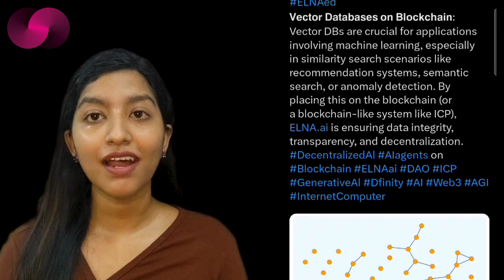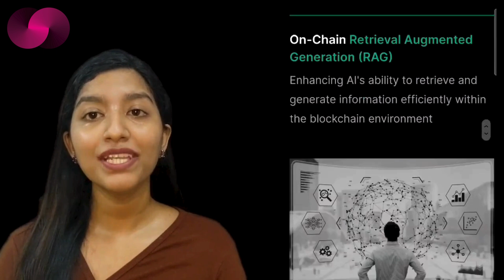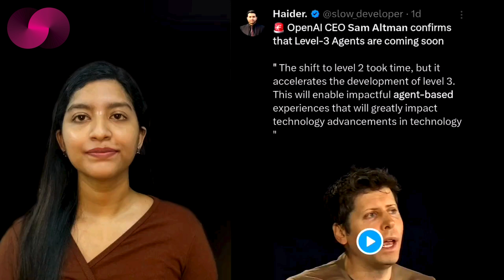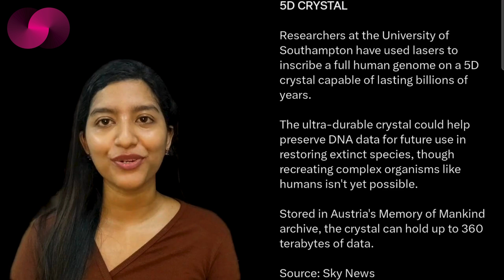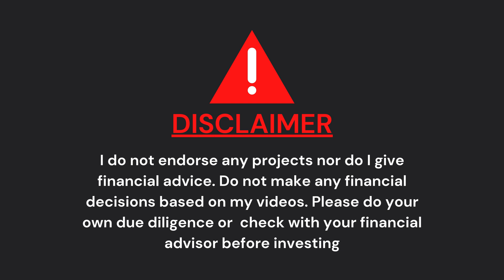#491: From ELNA's Data Revolution to DNA Crystals: Exploring Tech’s Bold Future!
Explore the future of technology with LedgerLife! From ELNA.ai's innovative approach to secure data storage using blockchain and vector databases, to the potential of Level-3 AI Agents, and the preservation of human DNA on 5D crystals—these groundbreaking advancements are shaping our world in fascinating ways.

Btc - bc1q6xr7k8e8xu6ygvh7xj4dg39qex3yc4vhz55yrd

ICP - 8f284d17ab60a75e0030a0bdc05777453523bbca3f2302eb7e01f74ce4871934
For Eth
0x5db46f134028AdCFa8A6DbDb38d251d9AbF9d45b

September 20th, 2024: Irene’s Crypto, Macro and NFT  News  will bring you weekly updates on your favourite projects.